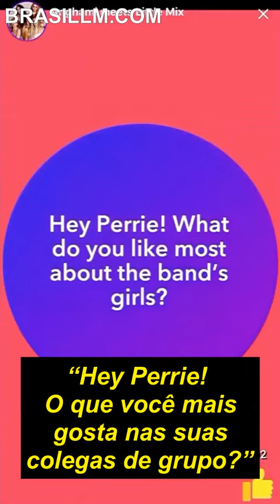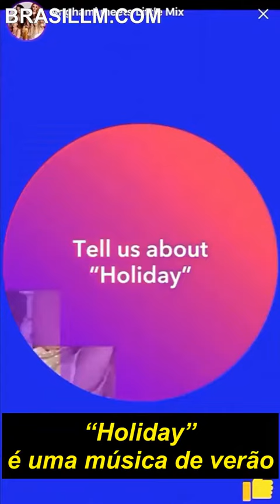Anghami conversa com Little Mix (LEGENDADO PT/BR)